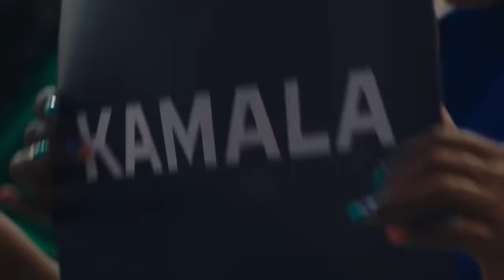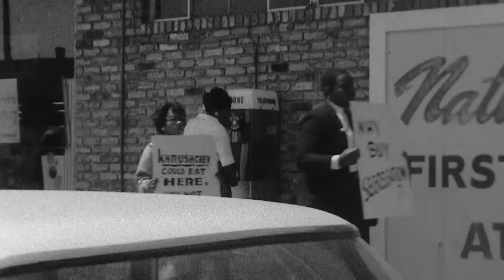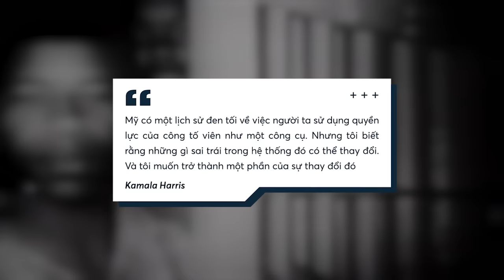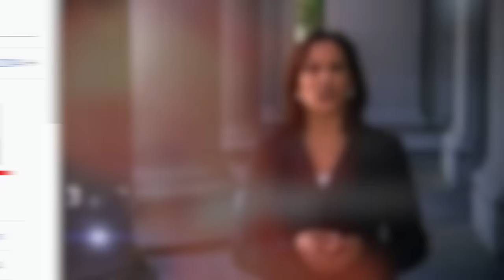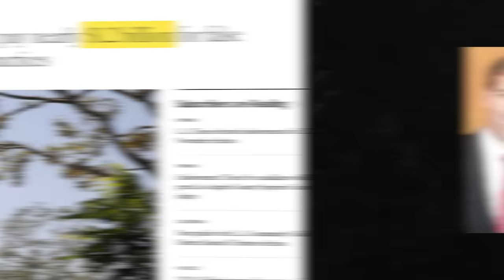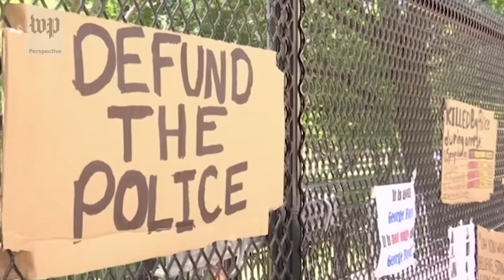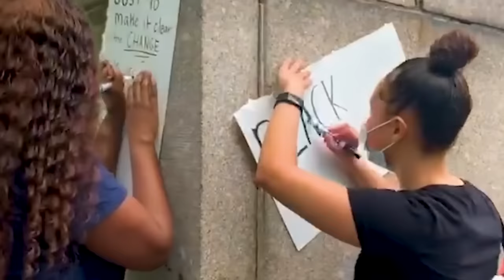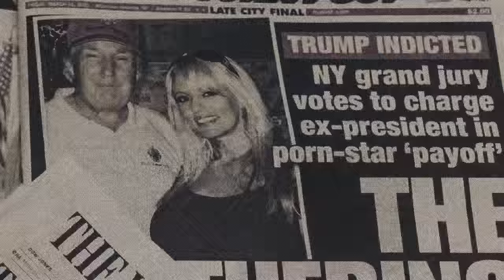Kamala Harris - Sự THAY THẾ MIỄN CƯỠNG hay NGƯỜI KẾ VỊ HOÀN HẢO? | Thế Giới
📝 Bài viết gốc: Kamala Harris - Nữ chính trị gia phá bỏ mọi rào cản
🎤 Dẫn video: Pinkdot
🧑🏻‍💻 Video editor: Hikari, Nguyễn Sơn
🕵🏻 Hiệu đính: Hoàng Hiếu

Nội dung:
00:00 - Start
00:50 - Thuở thiếu thời
03:11 - Những bước đầu trong sự nghiệp pháp lý
04:24 - Trở thành ngôi sao trên chiến trường chính trị
10:58 - Con đường đến với Nhà Trắng